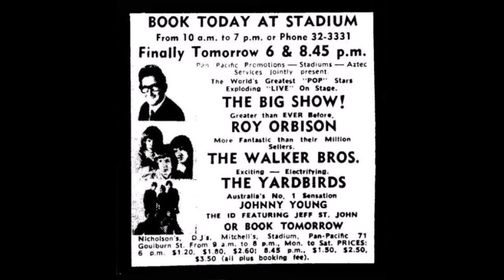Walker Brother 1967 John Maus Talks with Radio 2UW in Sydney Australia in Jan 1967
Walker Brother John Maus Talks with Radio Station 2UW in Sydney Australia in January 1967. John tells how he and Scott Engel Formed in California and how Gary Leeds suggested they go to 'Swinging London' to try and 'make it'. John taught early 'Beach Boy' David Marks How to Play Guitar. John's Father, Rodger, was the "Art Director" on the TV Series "MASH".